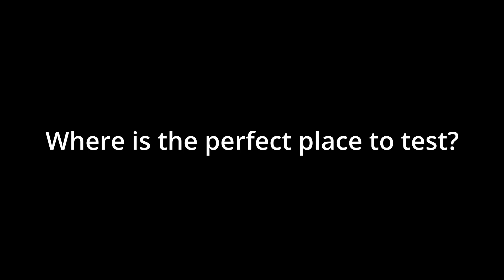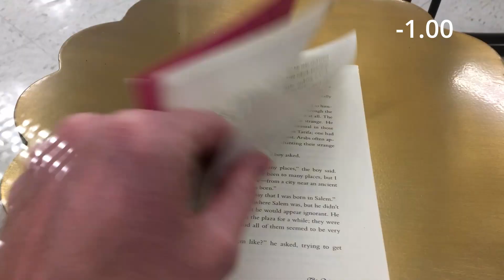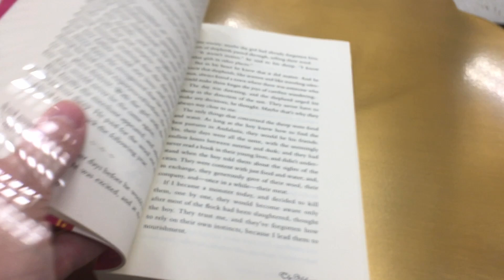What Does Astigmatism Look Like?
I've always wondered what does a person with astigmatism see in their vision. So I decided to test it out. I attached special astigmatism lenses to my camera and walked around to see how things were. I was shocked on just how blurry things became!